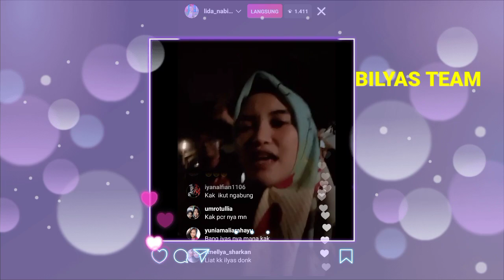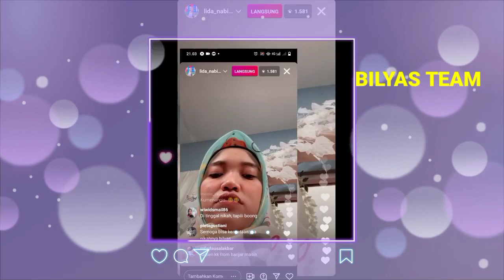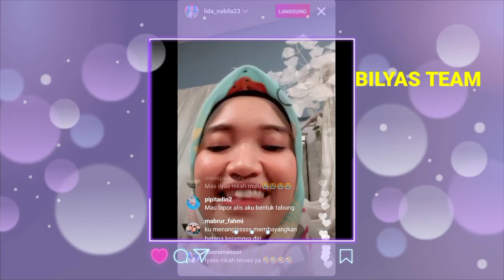🔴LIVE INSTAGRAM.!! NABILA LIDA BAHAS TENTANG HUBUNGAN NYA DENGAN ILYAS KALAU KE DEPAN NYA AKAN.???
ilyas bahtiar
ilyas bachtiar
Ilyas bachtiar dan nabila terbaru
Ilyas dan nabila berjodoh
ilyas bachtiar biodata
ilyas bachtiar cerai
nabila lida
nabila lida biodata
nabila lida menikah
arti nama nabila azzahra
nabila lida sembunyi dalam tawa mp3
lagu nabila lida sembunyi dalam tawa
foto nabila lida
pacar nabila lida
usia nabila lida
video nabila lida
ilyas bachtiar dan hanna kirana
ilyas bachtiar biodata lengkap
biodata ilyas bahtiar
foto ilyas bahtiar
aktor ilyas bahtiar
Ilyas dan nabila pacaran
ilyas bachtiar agama
list of biographers
apa itu pigment
apa itu tinjauan pustaka dalam makalah
ilyas bachtiar biodata wikipedia
ilyas bachtiar dan istri
dr oetker sutlac recipe
ilyas bachtiar hanna kirana
ilyas bachtiar instagram
ilyas bachtiar lahir
ilyas bachtiar menikah
ilyas bachtiar pacar
ilyas bachtiar profil
ilyas bachtiar streaming
ilyas bachtiar umur
ilyas bachtiar umur berapa
ilyas bachtiar video
ilyas bachtiar wikipedia
wat is smartengeld
ilyas barbarossa
ilyas bhatti
ilyas bankole-hameed
ilyas bazna